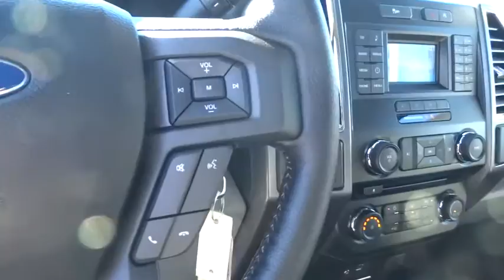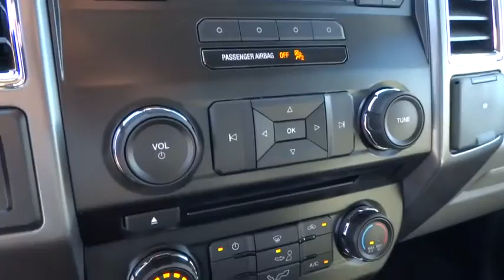2015 Ford F-150 Walnut Creek, East Bay, Dublin, Concord, Livermore, CA F15441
2015 Ford F-150

ELECTRONIC LOCKING W/3.31 AXLE RATIO,ENGINE: 2.7L V6 ECOBOOST  -inc: start/stop system  3.31 Axle Ratio  GVWR: 6 250 lbs Payload Package,TRAILER TOW PACKAGE  -inc: Auxiliary Transmission Oil Cooler  Class IV Trailer Hitch Receiver  smart trailer tow connector and 4-pin/7-pin wiring harness  Upgraded Front Stabilizer Bar,Radio: AM/FM Stereo w/6 Speakers,4-Wheel Disc Brakes w/4-Wheel ABS  Front And Rear Vented Discs  Hill Hold Control and Electric Parking Brake,Tire Specific Low Tire Pressure Warning